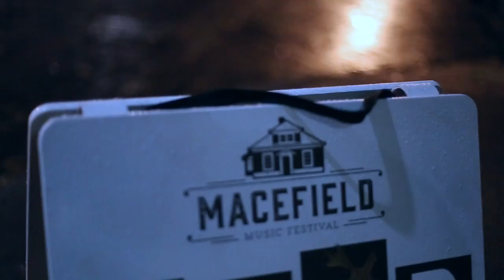Macefield 2016- day 2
Shot and edited by Eric Luck